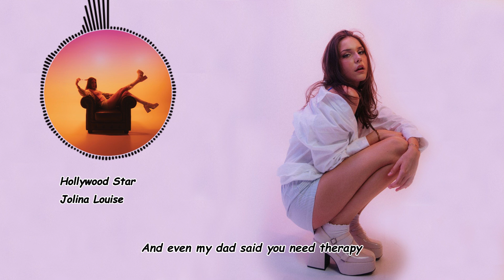Jolina Louise - Hollywood Star (Lyrics) | Best Niche Song 2024